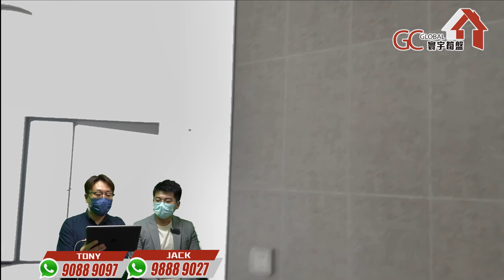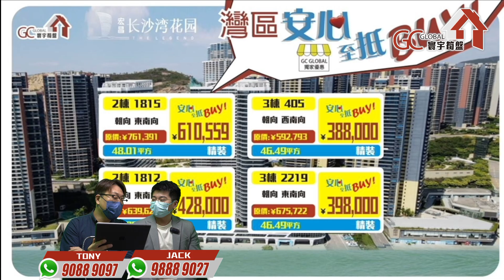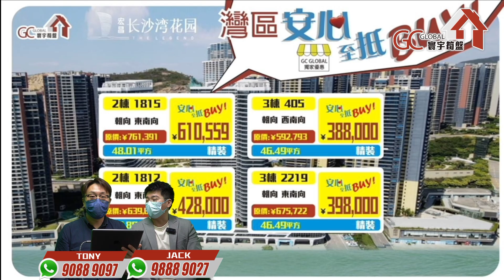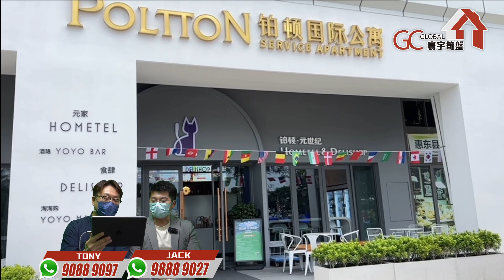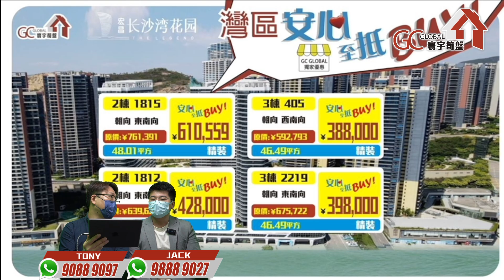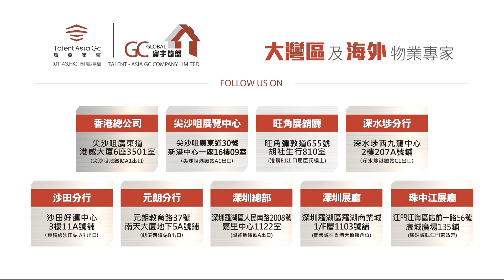宏昌長沙灣【灣區安心至抵BUY】同一樓層竟然差20萬真定假? | 退一步海闊天空【寰宇筍盤 | 上市公司附屬機構】十里銀灘 大灣區物業 投資大灣區 粵港澳大灣區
歡迎致電:
【總公司】
📞電話  36221613

📞電話 69630900